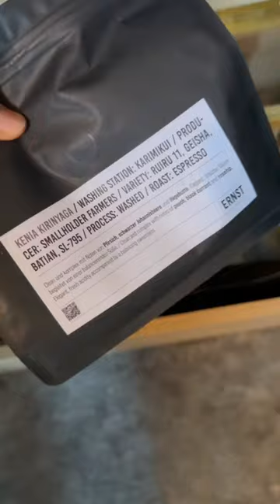Familien Road-Trip mit dem Camper nach Geogrien